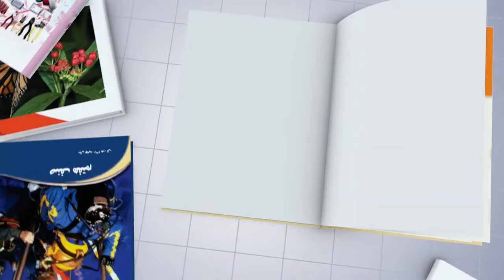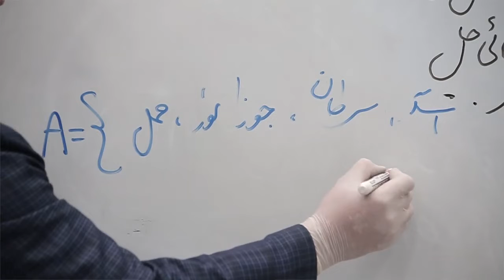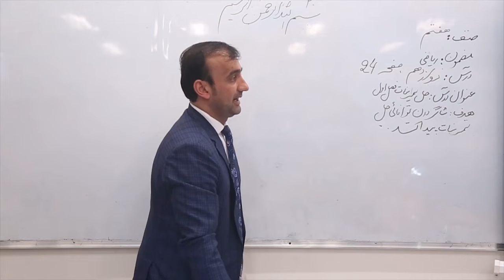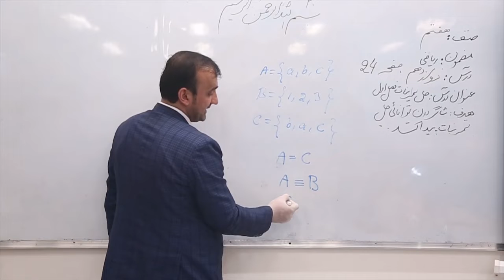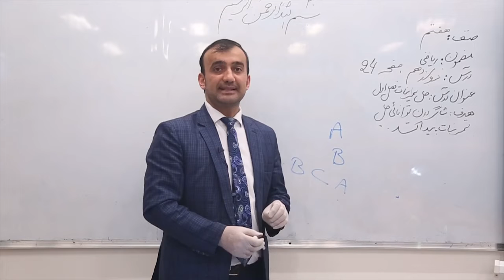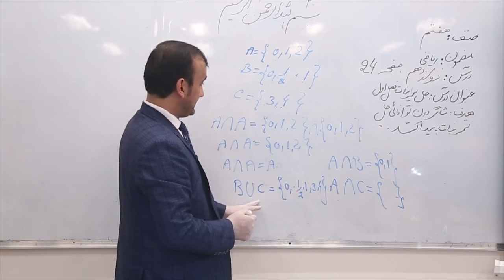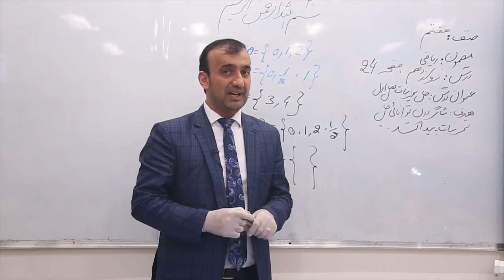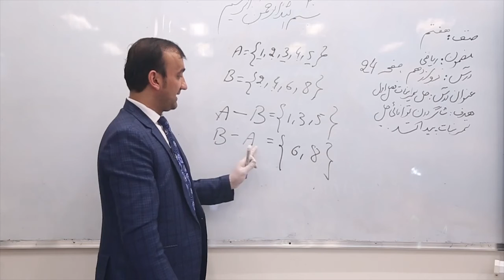۱۲ صنف هفتم مضمون ریاضی درس دوازدهم موضوع تمرین فصل اول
صفحه ۲۴ موضوع تمرین فصل اول